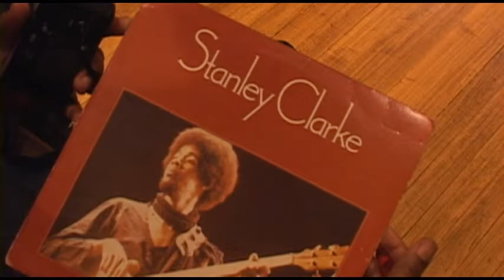Stanley Clarke (Sit Down Discussion)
Short video of sit down discussion with Bassist Stanley Clarke at Richmond's East Bay Center for Performing Arts.